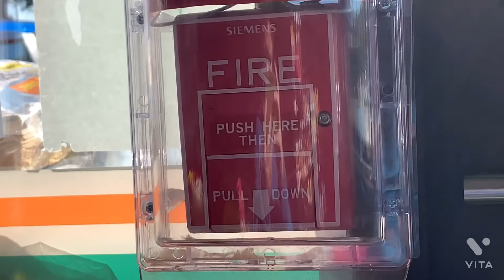Fire alarms at my local 7-ELEVEN